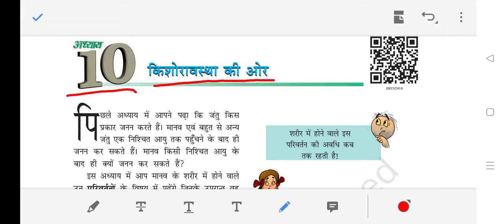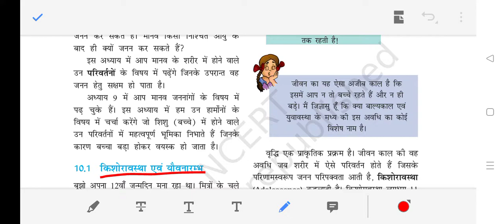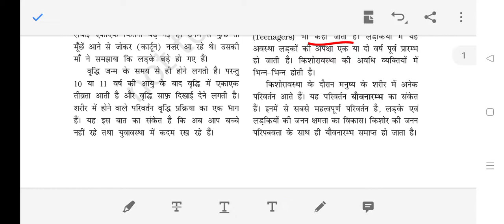Part -1 class 8 subject science chapter 10 किशोरावस्था की ओर reaching the age of adolescence